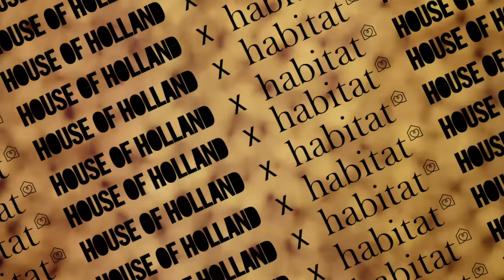House of Holland x Habitat launch party ft. Daisy Lowe, Miquita Oliver & Susie Lau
Missed the House of Holland x Habitat launch party? Here's what happened, featuring Henry Holland himself, fashion model Daisy Lowe, presenter Miquita Oliver & fashion blogger Susie Lau. See the full House of Holland x Habitat collection

In an exciting evening, the House of Holland x Habitat range was unveiled, featuring Henry’s signature bold designs and eccentric prints. Inspired by the cult classic film “Fear & Loathing in Las Vegas”, the collection includes vivid psychedelic colours and bold, botanical prints.

Get a sneak peek behind the scenes at the official launch party of Henry Holland’s first interiors collection.